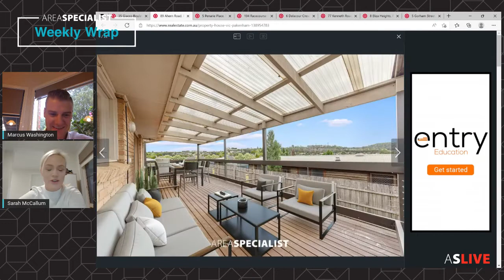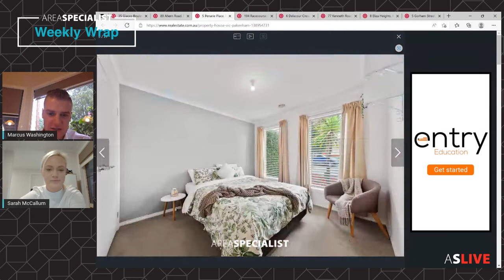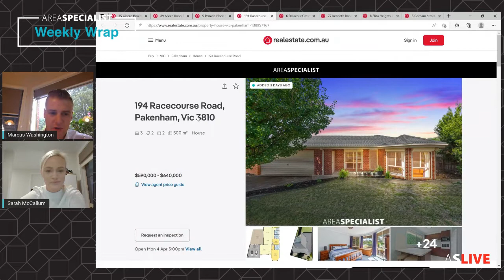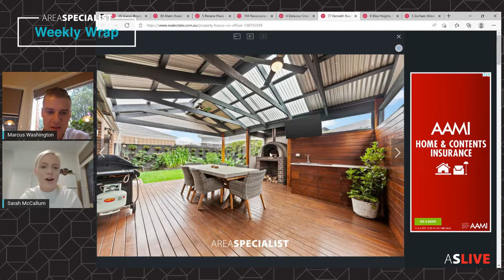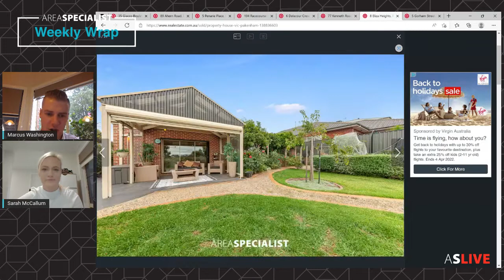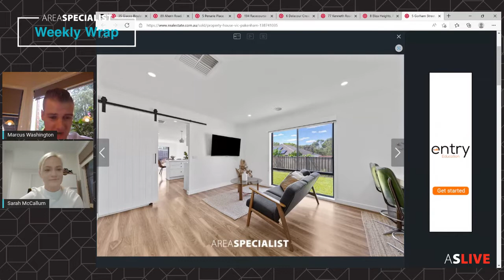AS Weekly Wrap 02/04/2022